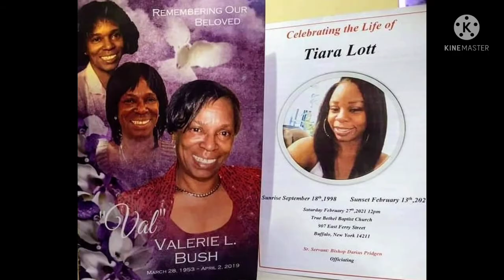JWHITE 716 - HARD TO HANDLE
EVERYBODY COMMENT! all feedback is good feedback so comment what yall think! 💪🏾 KEEP IT 💯✊🏾 Drop A Sub 🙏🏾 ROADTO1K LOVE YALL! SERIOUSLY! 👑